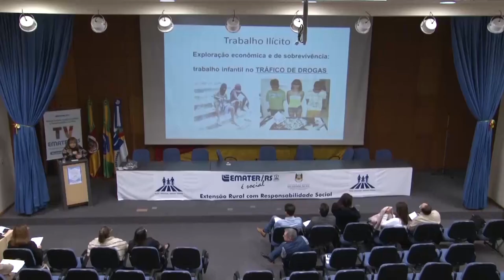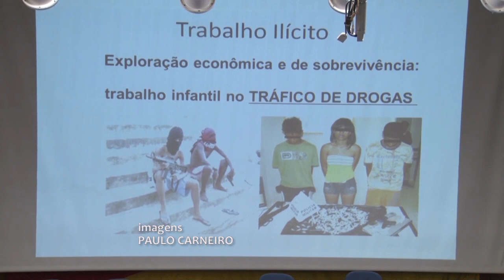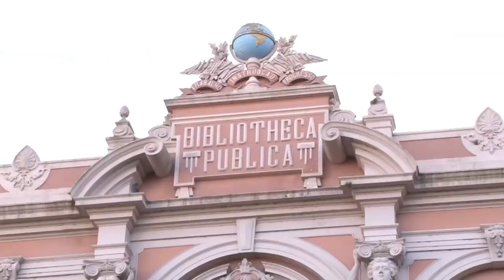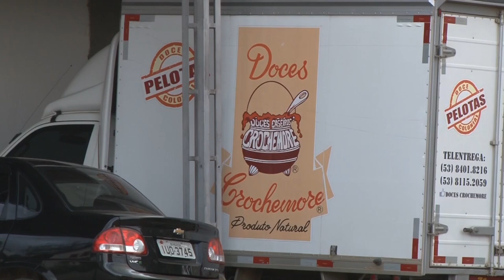Rio Grande Rural #969 09/07/17 3º bloco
- Emater/RS-Ascar debate a erradicação do trabalho infantil
- A história da imigração que promove a cultura da Terra do Doce
- Preços